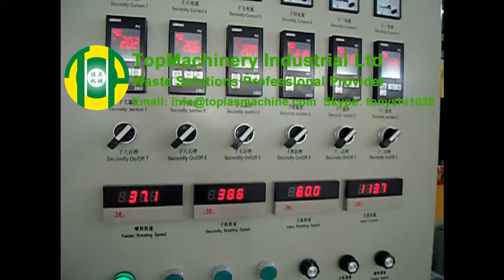PE PP film and woven bags noodle type granulating line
PE film granulating line, PP woven bags granulating line, noodle type granulating line.